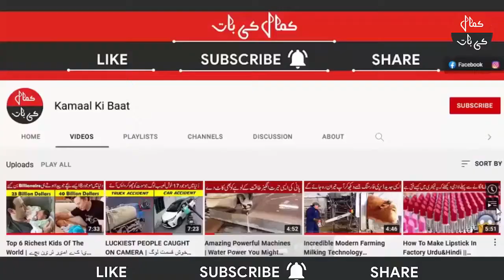Funny Moments Caught on Camera | کیمرے کی آنکھ میں ریکارڈ کچھ فنی ویڈیوز | Kamaal Ki Baat